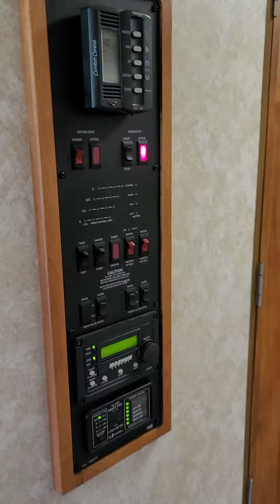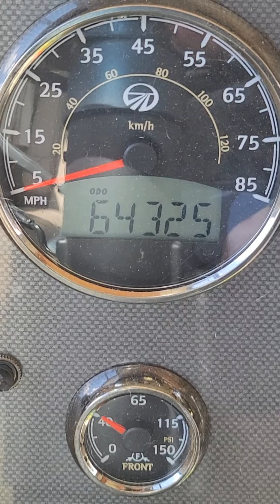2007 Monaco Knight 40pdq Autos RV For Sale in Galena, Ohio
RVT.com 10815000, - 2007 Monaco Knight 40pdq Autos For Sale in Galena, Ohio - 2007 Monaco knight 4... These and more new and used RVs for sale online at RVT.com Classifieds.